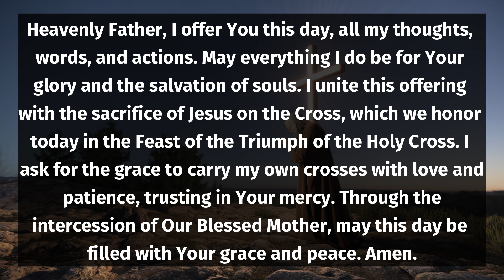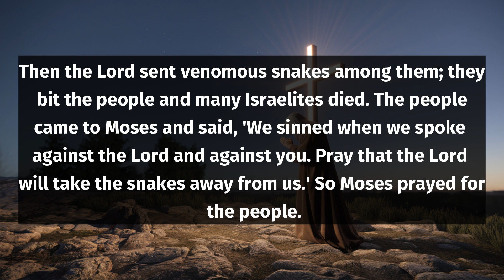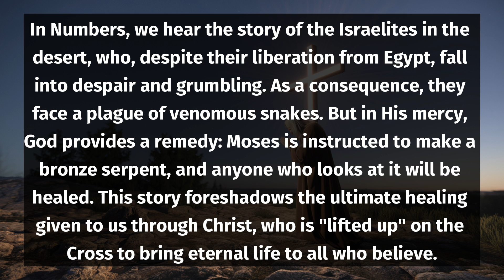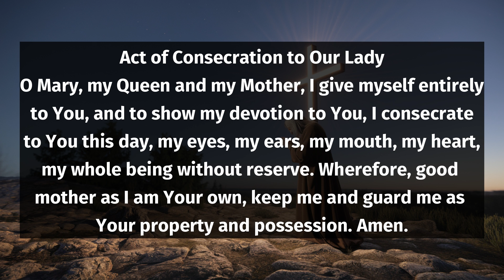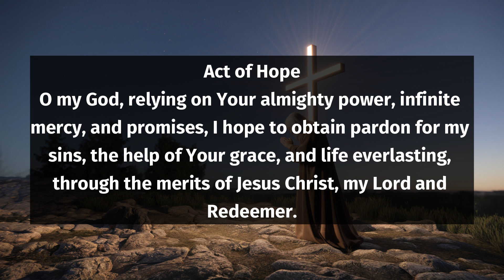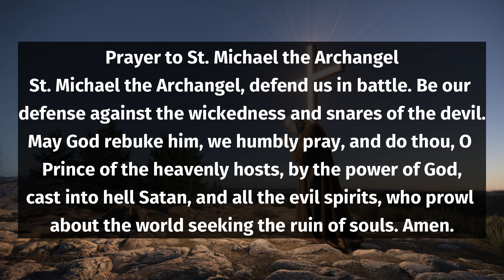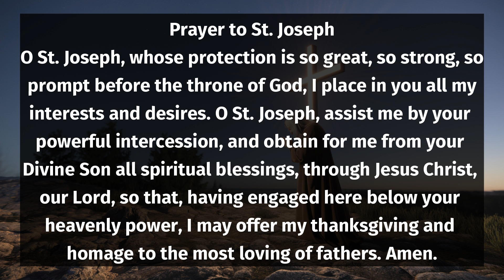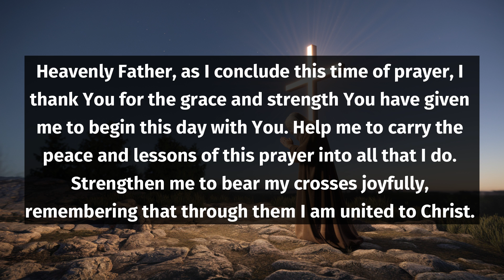Catholic Morning Prayer - September 14, 2024 - Start Your Day!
Start your day with peace and purpose through our Catholic Morning Prayer for September 14, 2024. This video guides you through a serene and uplifting prayer session designed to inspire and renew your spirit as you begin your day. Join us as we seek God's guidance, reflect on His word, and embrace the blessings of the morning.

Whether you're at home, in your car, or on the go, this morning prayer is perfect for anyone looking to deepen their faith and connect with God in a meaningful way.

Let us gather in faith and community as we embark on this beautiful journey of prayer together. May this morning prayer fill your heart with hope and joy, setting a positive tone for the rest of your day.

Together, we can uplift one another and grow in our faith.

Join us now and start your day with Catholic Morning Prayer!